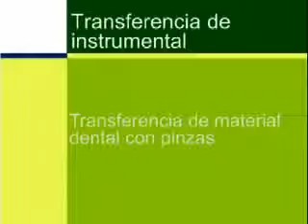Transferència material dental amb pinces